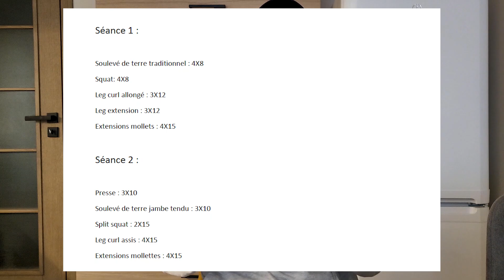Pourquoi tu ne PRENDS pas des JAMBES ? (5 erreurs)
Dans la vidéo d'aujourd'hui je t'explique comment te muscler les jambes et les 5 erreurs à ne pas faire.
Si tu fais une de ces erreurs il est normal que tu n'arrives pas à te muscler les quadriceps, les ischios jambiers et les mollets. (Les cuisses)
En appliquant ces conseils dans ton entraînement et en évitant ces erreurs tu pourras te muscler les jambes rapidement même si tu es une personne maigre et ectomorphe.
Ces conseils s'applique si tu t'entraîne en salle ou alors chez toi avec un peu de matériel.
A la fin je te donne un entraînement spécial jambes.

Sommaire :
00:00 Intro
00:29 Mauvais entraînement jambe
01:24 Mauvais choix des exercices jambes
02:21 Tu ne pousses pas assez tes entraînements
02:51 Tu n'as pas assez de cardio
03:23 Tu n'as pas une bonne génétique jambes
04:07 Programme pour des jambes énormes

Ma chaîne :

Ma chaîne est basée sur la prise de muscle et la nutrition pour les personnes maigres qui ont du mal à prendre du poids !
De manière général j'ai une approche de type powerbuilding, pour moi cette approche permet de garantir aux personnes maigres un physique musclé et athlétique rapidement
De temps en temps je parle aussi de force athlétique et de développement personnel.
Mon objectif est que tu en finisses avec ce corps maigre qui ne te plait plus et tu te construises un physique musclé dont tu es fier.
Mon but n’est pas non plus que tu sois super bodybuildé mais que tu sois fier et bien dans ton corps.
Si tu regardes toutes mes vidéos, la personne ectomorphe que tu es aujourd’hui sera complètement méconnaissable !

Si tu ne me connais pas je m’appelle Thomas, j’ai 22 ans et j’aide les personnes maigres à prendre de la masse et en finir avec la maigreur à travers mes coachings ou mon contenu.
J’ai moi-même été maigre et je sais ce que sait que sait les remarques du style tas dos ou autres du genre.
J’ai donc commencé la musculation pour en finir avec ce complexe.
J’ai commencé la musculation avec un max à 50kg au squat, 40kg au développé couché et 60kg au soulevé de terre.
Aujourd’hui j’ai pris 15kg de muscle, je suis à 140 au squat, 100 au développé couché (avec pause) et 203 au soulevé de terre.
Depuis longtemps je voulais ouvrir une chaîne youtube mais je n’osais pas.
Puis un jour une petite voix m’a dit que c’est maintenant ou jamais et qu’il ne fallait plus attendre.
En avril 2020 je sors donc ma première vidéo !
Mon seul regret ?
Ne pas avoir commencé plus tôt.